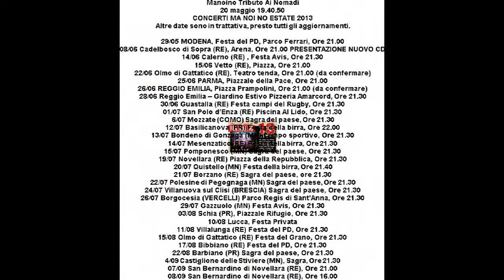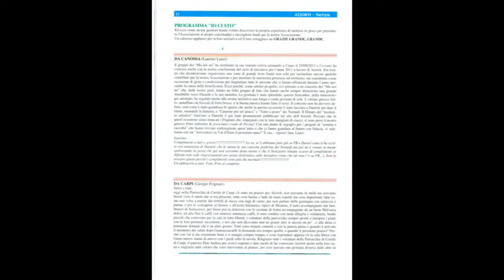Ma Noi No live - Tour 2013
Un po' di locandine .Tour 2013..
e. il viaggio continua.